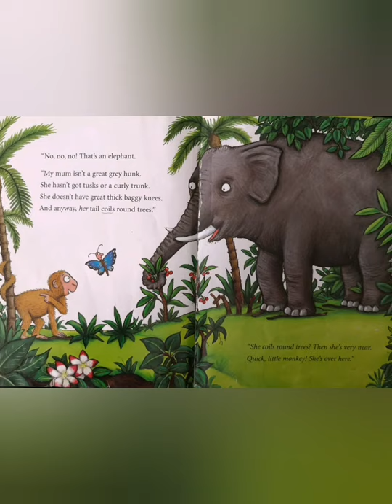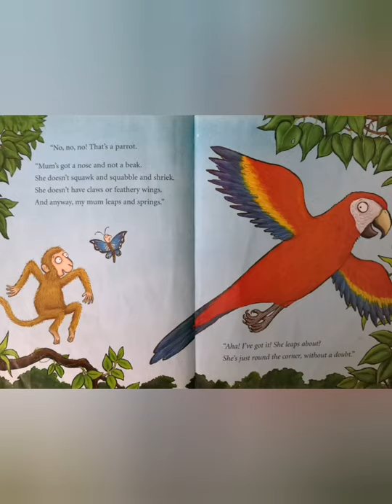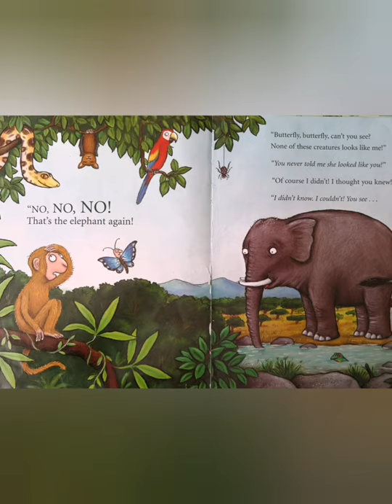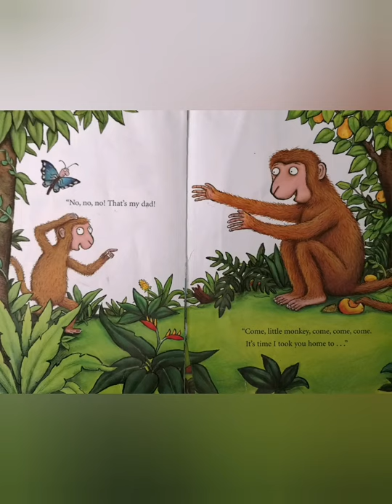Monkey Puzzle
This story relates to our family topic as it is about a monkey who is trying to find his mum.